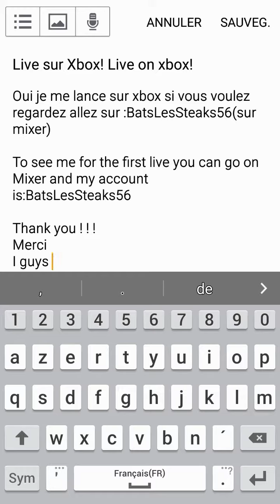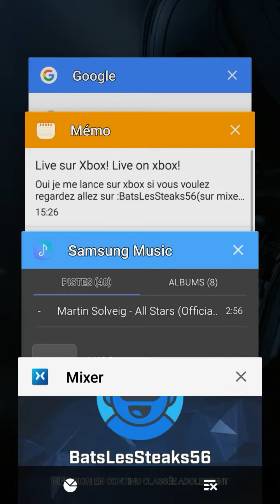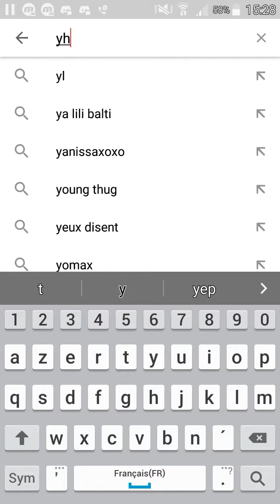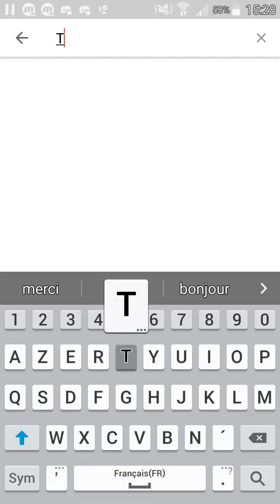Get pass in live on xbox(jeu passe sur le live!)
Come to see me on live (venez me voir en live)